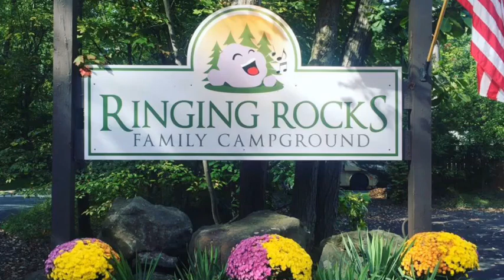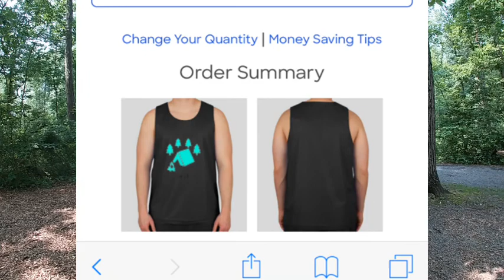Rodeo weekend!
A rootin tootin wild weekend! Watch as we all ride the mechanical bull!